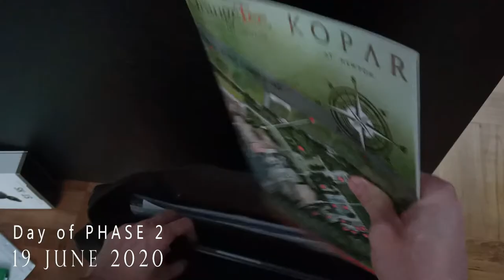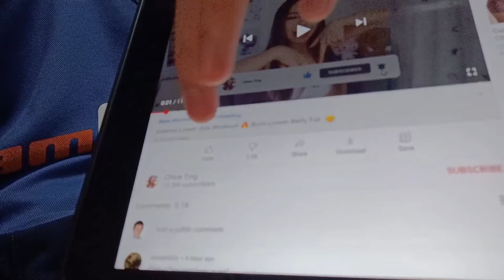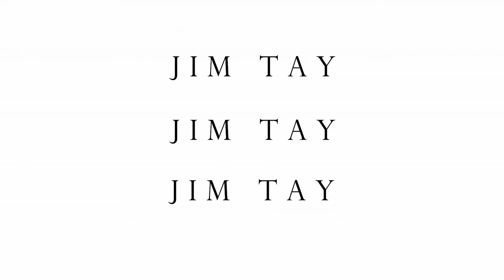COVID-19 Reflections: Singapore Circuit Breaker Edition (Jim Tay VLOG#3)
How’s your experience with COVID-19 in Singapore through the circuit breaker period?

In this Vlog Episode, I share with you my thoughts on starting work in Phase 2, as well as reflections from the past 2.5 months.

All while shuttling around Singapore for an exciting 1st day back at work.

Background:

On 3rd April, it was announced by Singapore Prime Minister Lee Hsien Loong that we would enter into a nationwide partial lockdown, known as Circuit Breaker.

On 7th April, all non-essential workplaces closed, with schools transiting to home-based learning from 8th April.

Initially, these were supposed to last till 4th May.

It ended up being extended to 1st June as COVID-19 cases in the country continued to increase.

While many thought normalcy might resume from then, a phased release was introduced, with Phase I till 18th June.

My Vlog starts from the night of 18th June and follows me through Day 1 of Phase 2.

I hope we all have our own personal lessons, takeaways and reflections from this COVID-19 Circuit Breaker period in Singapore!

For more details, Singapore has her own Wikipedia site on the Covid-19 Circuit Breaker

Jim Tay is a Licenced Real Estate Professional in Singapore.